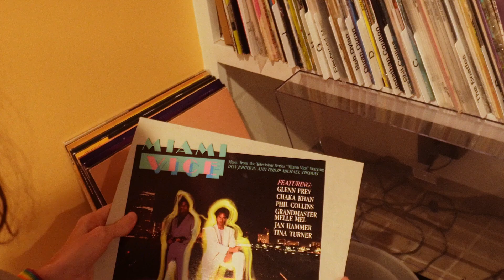Ann Arbor - Opening Credits (2023)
This is a video my son helped me make on Thanksgiving weekend, highlighting some of the fun that happens in our town over the holiday!